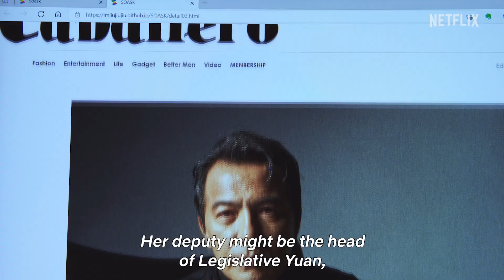Wave Makers (2023) Netflix Korean Series Teaser Trailer (eng sub)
Wave Makers (2023) Netflix Korean Series Teaser Trailer (eng sub) with Hsieh Ying-hsuan, Gingle Wang, and Jag Huang